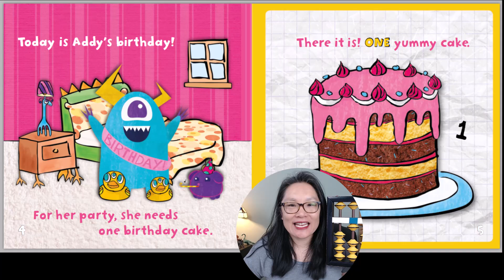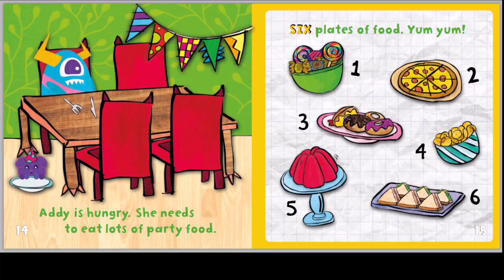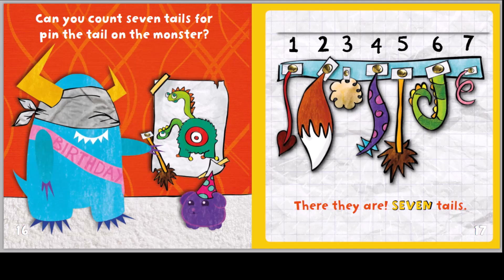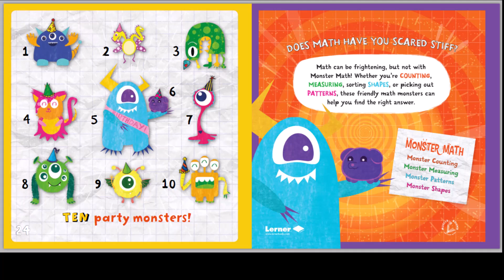Math Read Aloud: Monster Counting (Monster Math)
Monster Counting by Madeline Tyler (Author), Amy Li (Illustrator)

To celebrate Addy, the monster's birthday, I read about her party while counting from 1 - 10